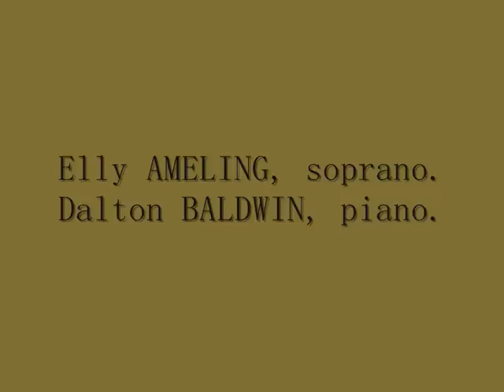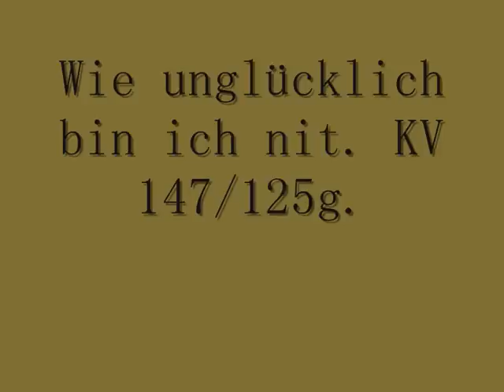Mozart Lied. Elly Ameling. Vol. I.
-An die Freude.
-Wie unglücklich bin ich nit.
-An die Freundshaft.
-Ridente la calma.
Elly Ameling, soprano.
Dalton Baldwin, piano.